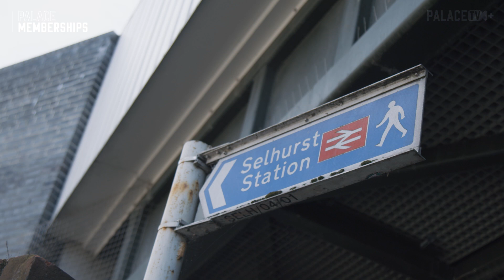Become a Palace Member for the 22/23 season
Your place at the Palace - The very best ticket access, exclusive benefits and so much more!